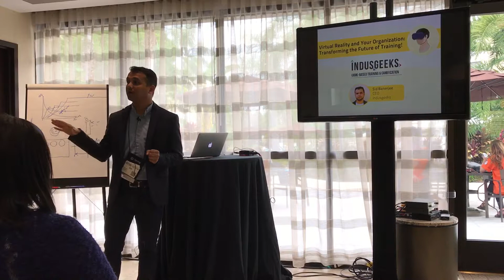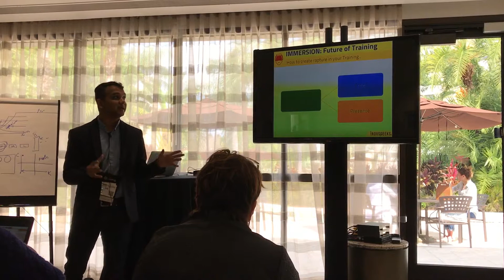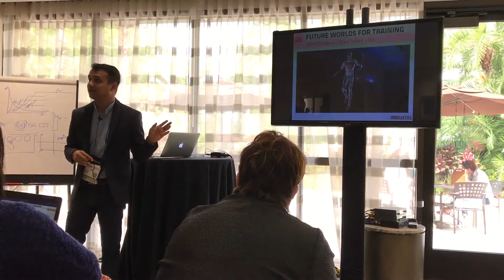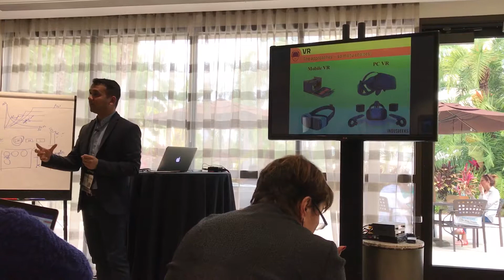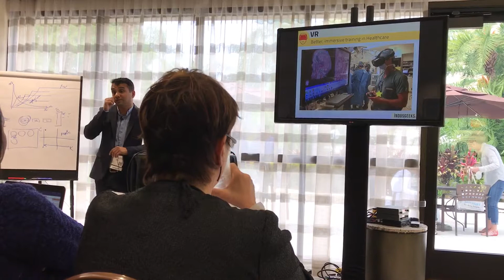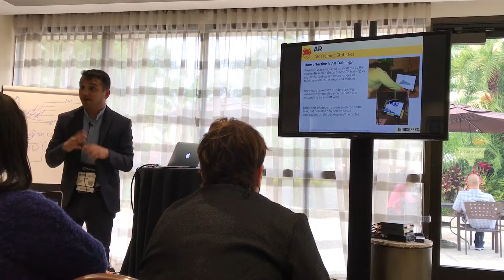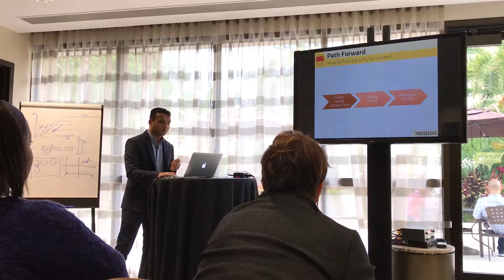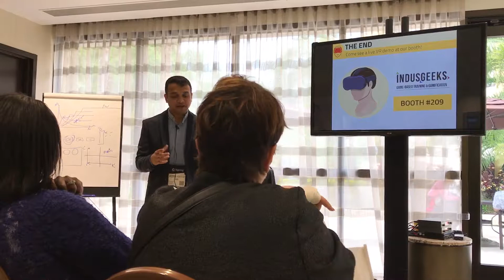Indusgeeks - Sid Banerjee speaks at Learning Solutions Expo 2017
Indusgeeks CEO Sid Banerjee speaks at Learning Solutions Expo 2017, talking about how Game Based Training and Virtual Reality Training can revolutionize the way we learn. The event, held in Orlando, Florida by the eLearning Guild, was part of a learning stage session entitled "Virtual Reality and Your Organization: Transforming the Future of Training!".